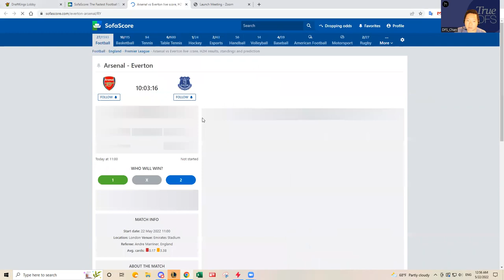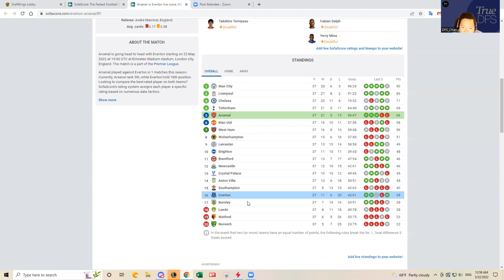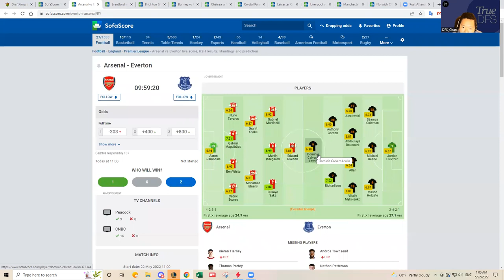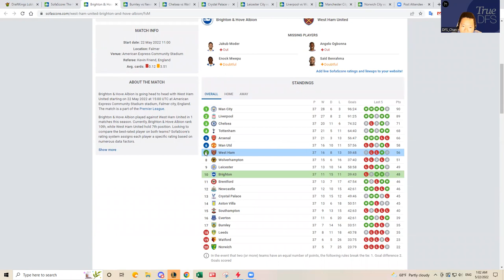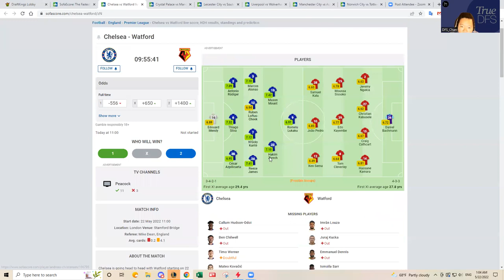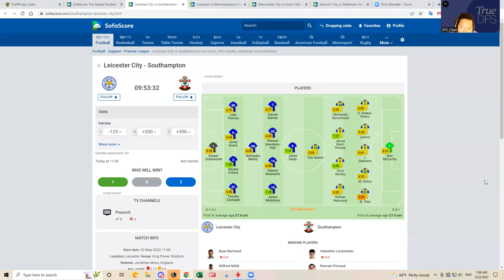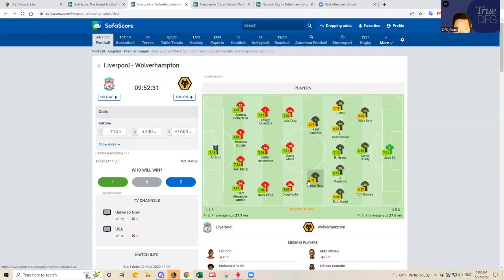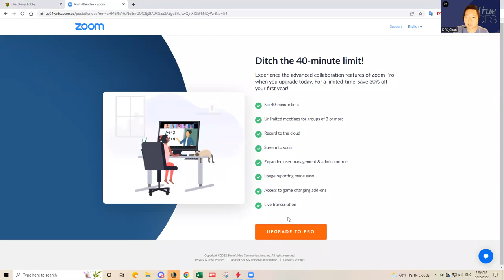5/22 SOCCER EPL DFS SLATE PREVIEW & CORE PLAYS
DFS_Chan previews May 22, 2022 English Premier League (EPL) Soccer DFS slate on DraftKings.